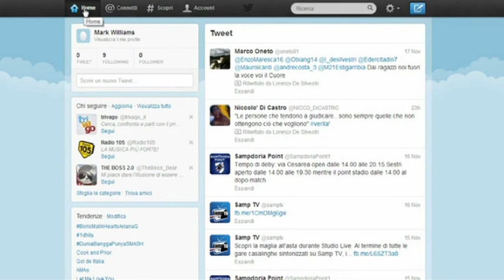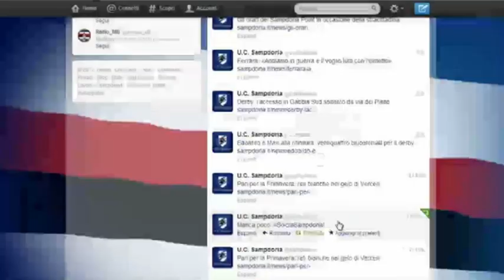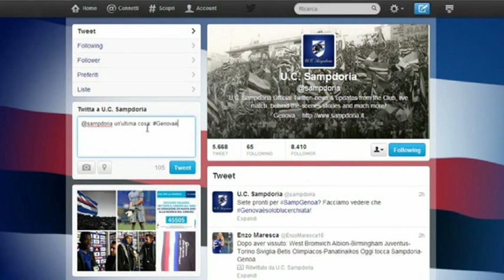U.C. Sampdoria Twitter Tutorial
Breve tutorial per interagire con U.C. Sampdoria tramite Twitter, il social network di microblogging più famoso al mondo.